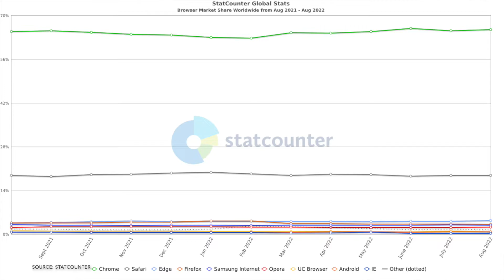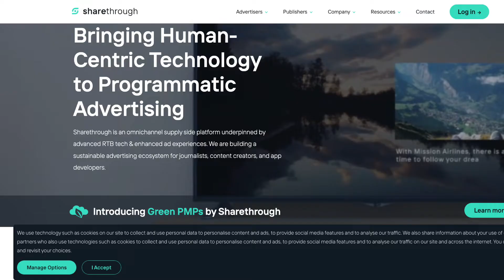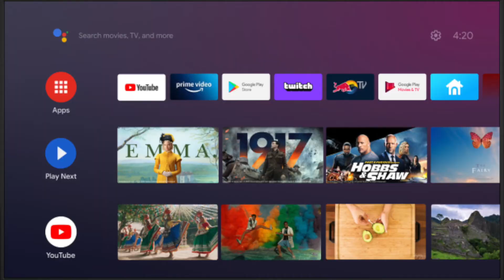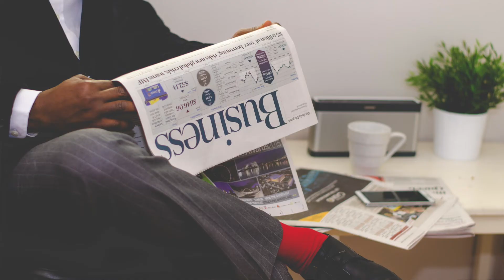Why Did Google Delay The Death of Third-Party Cookies (Again)?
In this video, I’ll cover why Google is delaying the disappearance of third-party cookies, what that means for you advertisers and some potential alternatives with special guests Curt Larson, CPO at Sharethrough and Justin Shelby, Director of Product Marketing at Sharethrough.

Check out some of our material on third-party cookies and addressability:
6 Reasons Why SSPs are Advertisers’ Best Friends in a Cookieless World — Sharethrough

How QR Codes Are Bridging the Gap Between the Smartphones and Television — Sharethrough

New Ad Control Tool from Google + Netflix is Thinking About Live Streaming — Sharethrough

Chapters:
00:00 Intro
00:32 Google Delays Deprecating Third-Party Cookies
01:44 What Are Third-Party Cookies?
02:48 What Are Cookieless Environments?
06:21 What's The Big Deal With Third-Party Cookies?
07:22 Why Is Google Delaying The Cookiepocalypse?
08:49 How Is The Ad Tech Industry Reacting?
09:38 What Are Some Alternatives To Third-Party Cookies?
15:55 How Can Advertisers Succeed Without Third-Party Cookies?
17:42 Outro